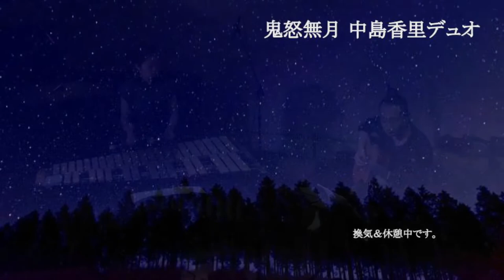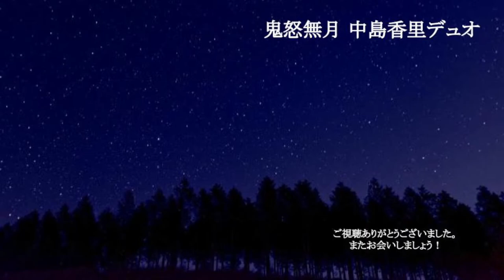鬼怒無月 中島香里デュオ＠プラス・イレヴン